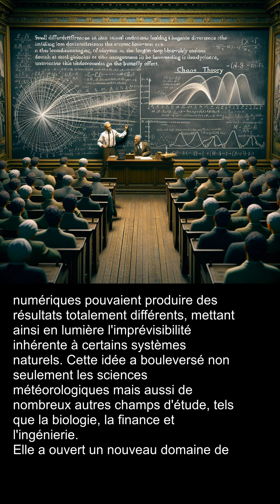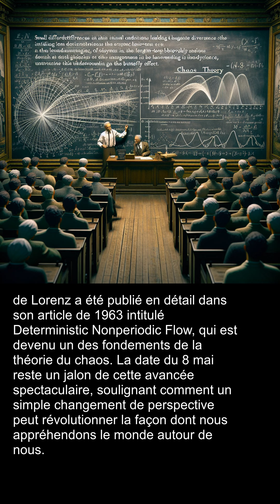Sciences et Nature • Naissance de la théorie du chaos, 8 mai 1961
Le 8 mai 1961 marque une étape cruciale dans l'évolution des mathématiques et de la physique avec l'apparition du concept de la théorie du chaos. Ce jour, Edward Lorenz, un mathématicien et météorologue américain, a présenté sa découverte lors d'une réunion à l'Academy of Sciences à New York. Il s'est rendu compte que de petites différences dans les conditions initiales pouvaient entraîner des divergences énormes dans le comportement à long terme des systèmes dynamiques. Cette sensibilité aux conditions initiales est souvent illustrée par l'effet papillon, une métaphore suggérant qu'un battement d'ailes de papillon au Brésil pourrait déclencher une tornade au Texas.
Lorenz a découvert cette propriété en travaillant sur des modèles météorologiques simplifiés. Il a observé que de minuscules variations numériques pouvaient produire des résultats totalement différents, mettant ainsi en lumière l'imprévisibilité inhérente à certains systèmes naturels. Cette idée a bouleversé non seulement les sciences météorologiques mais aussi de nombreux autres champs d'étude, tels que la biologie, la finance et l'ingénierie.
Elle a ouvert un nouveau domaine de recherche qui a profondément influencé la science moderne et notre compréhension de l'univers. Le travail de Lorenz a été publié en détail dans son article de 1963 intitulé Deterministic Nonperiodic Flow, qui est devenu un des fondements de la théorie du chaos. La date du 8 mai reste un jalon de cette avancée spectaculaire, soulignant comment un simple changement de perspective peut révolutionner la façon dont nous appréhendons le monde autour de nous.